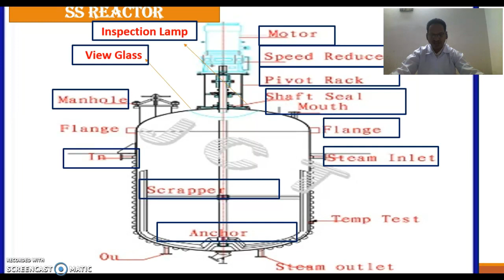SS Reactors and its parts and use of the same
Hello robust people,
Back with knowledge stuff again today we are going to learn different types of equipment that are being used in the pharma industry